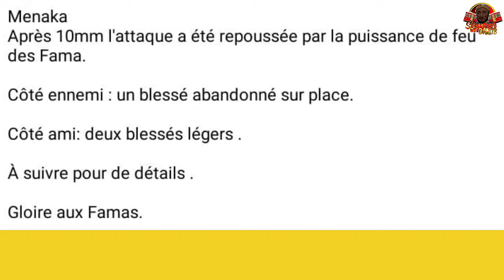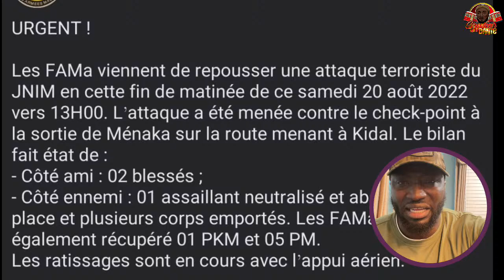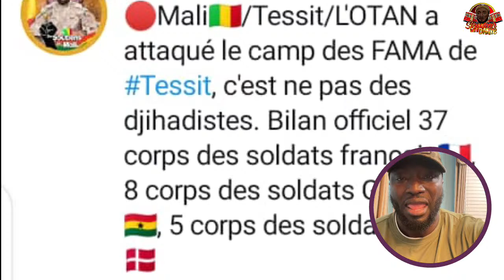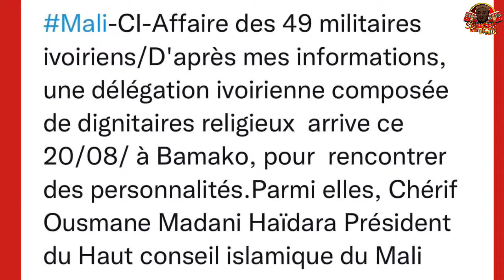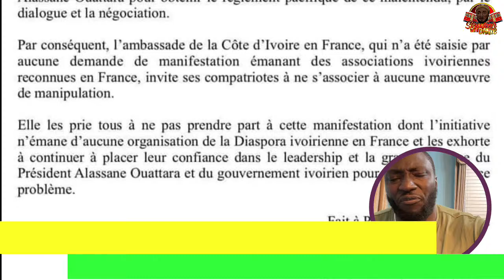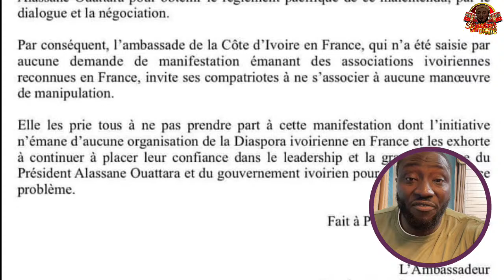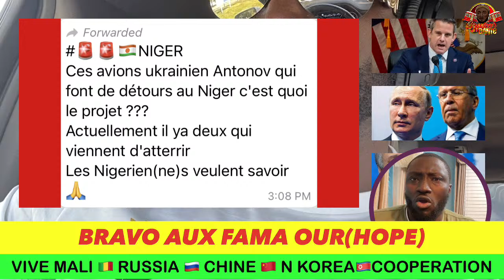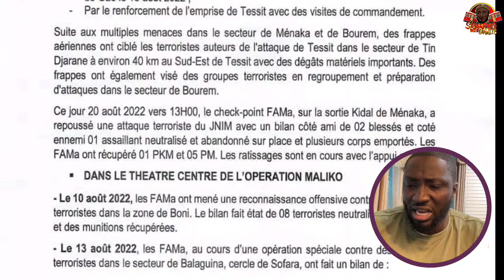BRAVO AUX FAMA OUR(HOPE)